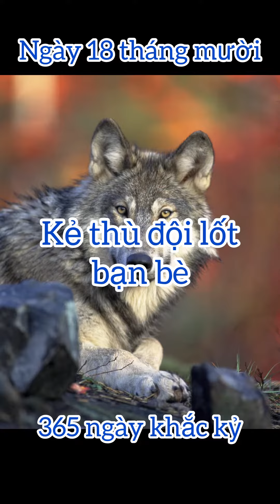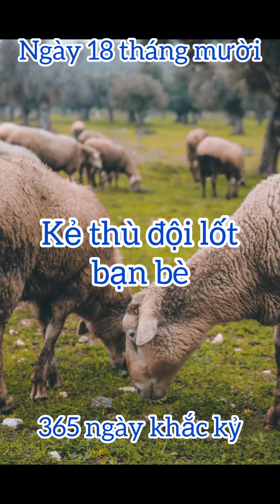365 ngày khắc kỷ- Ngày 18 tháng mười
Trích The Daily Stoic- Ryan Holiday, Stephen Hanselman